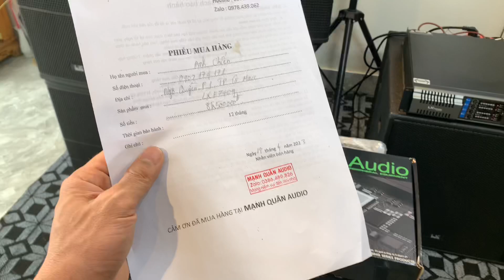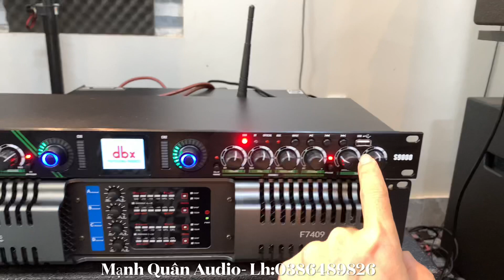Chốt Ngay - Nâng Tiếng S9000 _ Đẩy LX F74909 ( Chính Hãng ) Phê Nhấc Người. Lh:0386489826